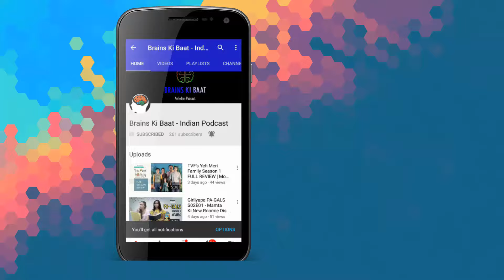CHOPSTICKS - NETFLIX FULL Movie Review | Abhay Deol | Mithila Palkar | Benafsha | 2019 Web Series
CHOPSTICKS Netflix FULL Movie Review | Abhay Deol | Mithila Palkar | Vijay Raaz | 2019 Web Series | Netflix Original Movies India | Hindi Netflix Movies | Sachin Yardi

Here's our review of the Netflix original film 'Chopsticks', starring Abhay Deol, Mithila Palkar, Vijay Raaz and a goat.

Chopsticks is a story about a gifted but insecure woman is in for a transformative experience when she enlists an enigmatic con to help recover her stolen car from a Mumbai thug.

Director - Sachin Yardi
Cast - Abhay Deol, Mithila Palkar, Vijay Raaz, Benafsha Soonawalla

⇢ TVF Yeh Meri Family Season 1 FULL Episodes 1, 2, 3, 4, 5, 6, 7, 8 REVIEW - The Viral Fever - NETFLIX
⇢ Hoichoi Bengali Movies and Shows - Dhanbad Blues, Hello Season 2, Eken Babu, Dupur Thakurpo, Mismatch, Holy Faak